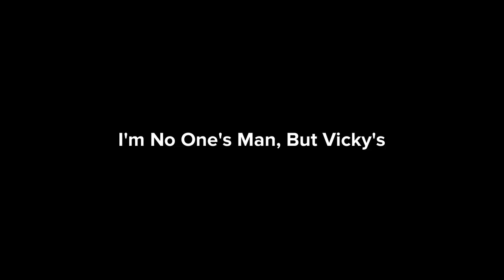I'm No One's Man, But Vicky's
While together in a run down part of town, Paul remembers the time he stood up to Charde, during a gala (Charde forced him to be her date, despite that Paul and Vicky were now together.). Later in the episode, a robbery suspect that Vicky was looking for makes a dumb move.

Cast Of Characters:

Charde (Custom)-Paul's Ex-Girlfriend
Vicky (Custom)-Paul's Wife
Blaze (Custom)-The Robbery Suspect